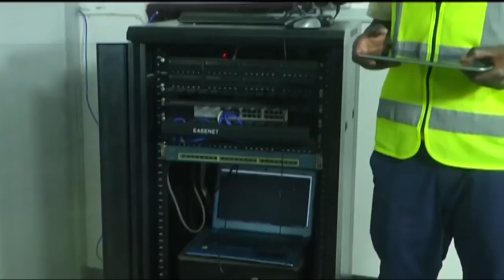Cheki WEMA Alivyokata Mauno Akicheza Jibebe ya Diamond!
Kila ifikapo Septemba 01,  Muigizaji na Muandaaji wa filamu Bongo, Neema Ndepanya 'Fontana"  husheherekea siku yake ya kuzaliwa.

Fontana ambaye kwa sasa ni Meneja wa Muigizaji Mwenziye Wema Sepetu, ameweza pia kusheherekea siku hiyo muhimu kwa mwaka huu 2018 ambapo amefanya ka hafla kafupi kalikojaza mastaa kibao.

Wema Sepetu alijikuta akishindwa kujizuia kwenye 'party' ya meneja wake huyo na kumtunza madola huku akicheza taratibu ngoma Mpya ya 'X' wake Diamond Platnumz aliyowashirikisha wasanii wake Lavalava na Mbosso inayoitwa Jibebe.